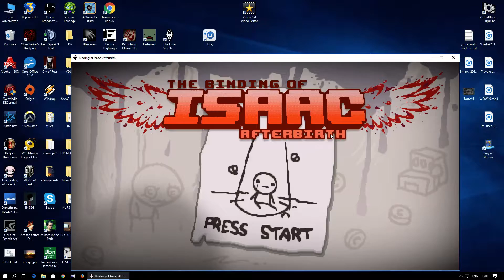The Binding of Isaac: Afterbirth - с jago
Ежедневное испытание #238
Samson Vs Lamb